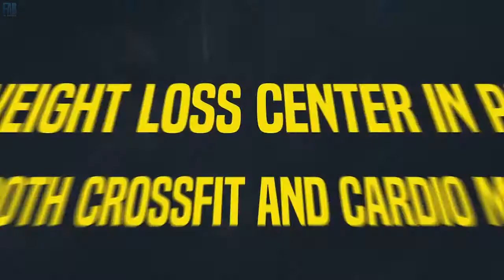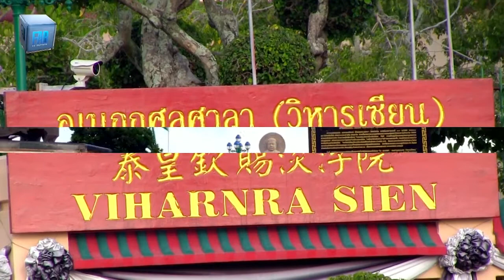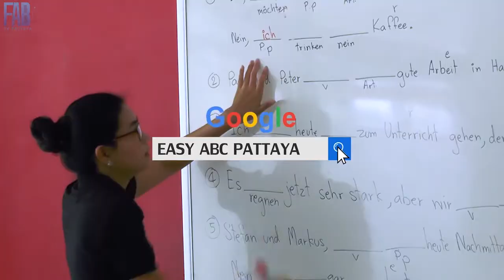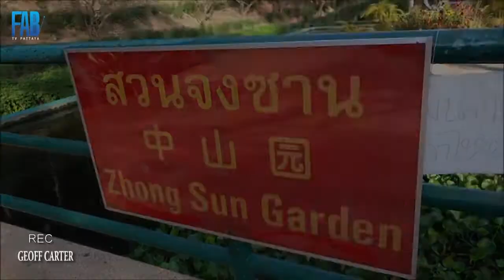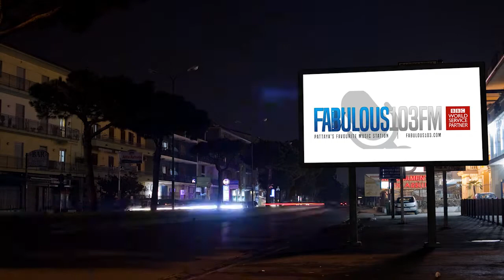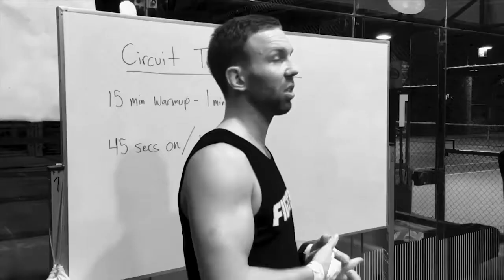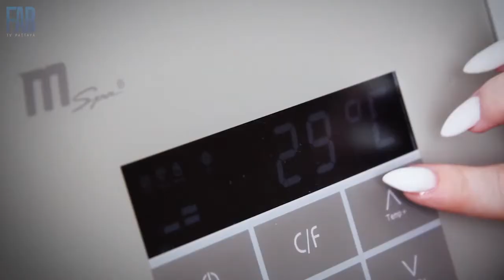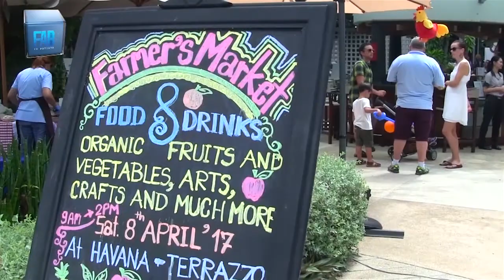[Fullshow] 29th January 2018 Fabulous TV Pattaya